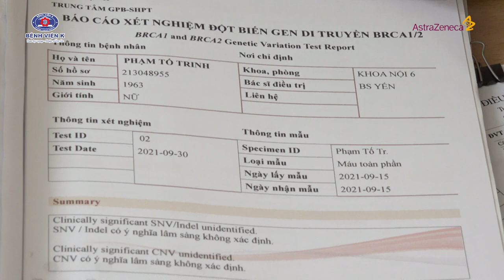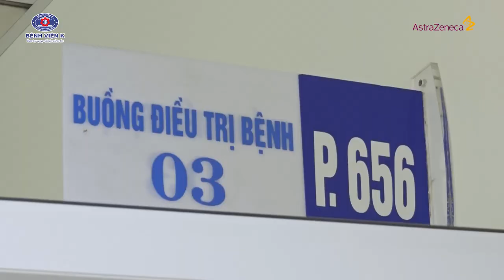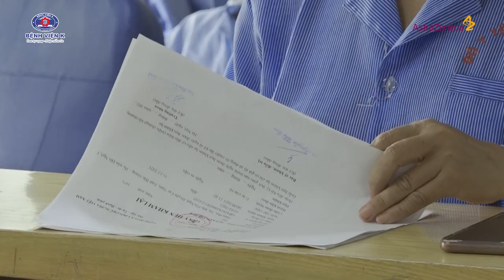Đột biến gen trong ung thư vú và buồng trứng